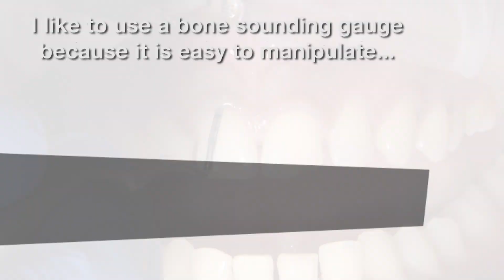HOW TO Use Dental Bone Sounding Gauge BEFORE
In this second episode of BruxZir® Esthetic veneer case, she’s changing her patient’s gingival height through a mock-up, gingivectomy and use of Picasso™ Lite diode laser and allowing the healing phase to commence before the final restorations.

⏱ TIMESTAMPS⏱
0:00 - Intro
0:09 - Sounding to bone
0:22 - Bone sounding gauge
0:41- 3 Markings on the gauge
1:02 - Facial sulcus depth
1:12 - Picasso™ diode laser
1:31 - Ideal tooth height
1:51 - Bonus clinical material

Executive Producer: Jim Glidewell, CDT
Producer: James Kwasniewski
Director / Camera Operator: James Kwasniewski / Sam Lea
Editing/Graphics: Sam Lea

 Please Note:
After viewing the techniques, procedures, theories and materials presented herein, you must make your own decision about specific treatment for patients, exercise personal, professional judgement regarding the need for further clinical testing or education, and rely on your own clinical expertise before trying to implement new procedures.